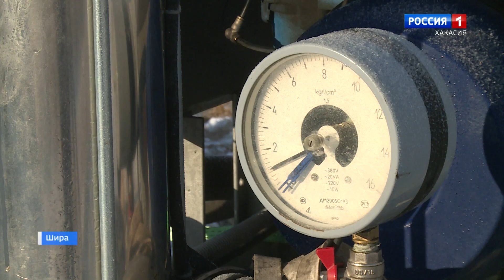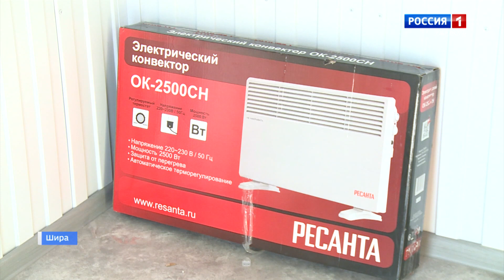В поселке Шира прокладывают лыжню из искусственного снега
Пылтыр Шира аймаанын спорт школазында саналыг чугурчен полiк азыл парган. Анда олганнар угаа хынып айгасчалар. Аймахтын паза поселоктын устаг-пастаа пу спорт корiмiн тилiдерiне чахсы хабасчалар: сана чолына онетiн чир пирiлген, хар итчен тирiг тургызылган.